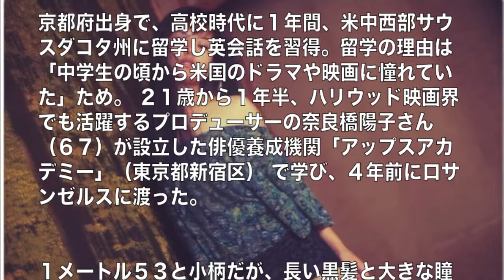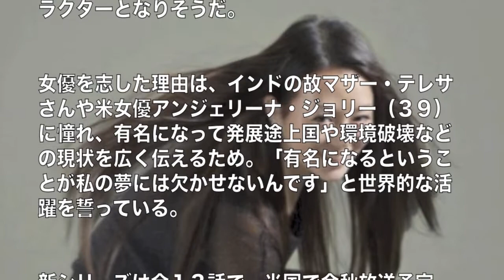米ドラマ 【HEROS出演】Ｈｅｒｏｅｓ Ｒｅｂｏｒｎ 日本人美人女優出演！！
世界中で大ヒットした米ドラマ「ＨＥＲＯＥＳ／ヒーローズ」の新シリーズ「Ｈｅｒｏｅｓ　Ｒｅｂｏｒｎ」に、日本人女優の祐真（すけざね）キキ（２６）が出演することになった。

＝＝＝Ｈｅｒｏｅｓの人気動画はこちら＝＝＝

「HEROES／ヒーローズ　ファイナル・シーズン」予告編 【公式】

HEROES／ヒーローズ シーズン2 予告編 【公式】

HEROES/ヒーローズ「アクション編」【公式】